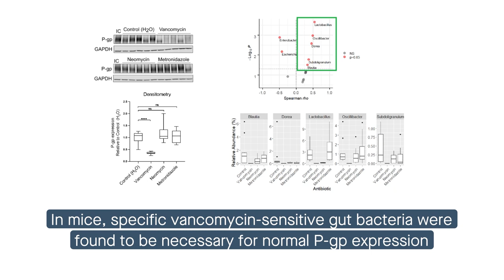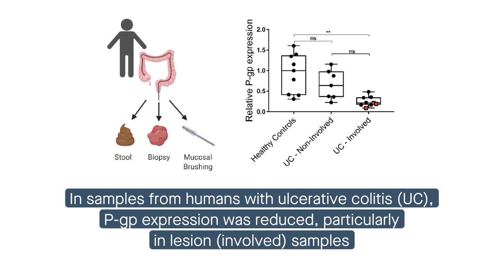Gut microbiota-mediated P-glycoprotein regulation in the intestinal epithelium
Foley, et al. “Gut microbiota regulation of P-glycoprotein in the intestinal epithelium in maintenance of homeostasis.” Microbiome (2021)